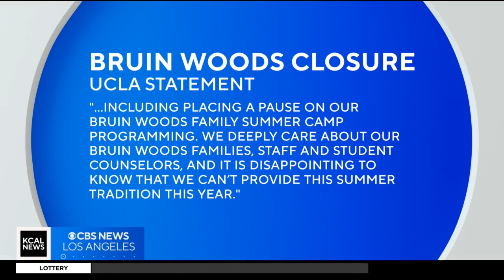UCLA cancels Bruin Woods summer camp amid sexual abuse and hazing lawsuit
In October, two UCLA students alleged that there was a "toxic culture of binge drinking, hazing and sexual assault" at the camp.